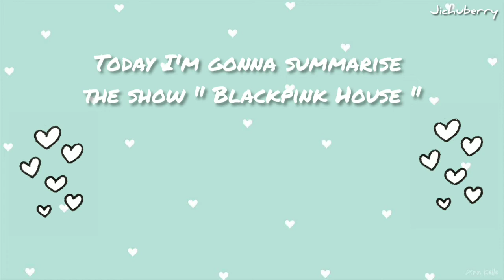Show - Blackpink House | Summary | Blackpink cute moments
Hey everyone, I tried to collect all the cute moments from Blackpink House.